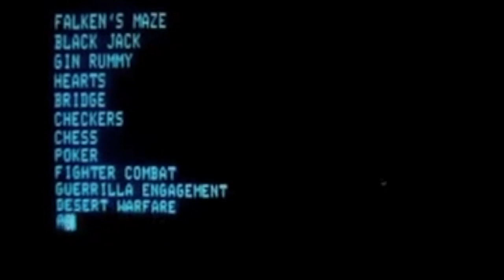Extra Credit: Don't Lead With New Material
Trust me - I get it. You just wrote something that you're proud of and you want to show the world. Make sure you feel it's ready for prime time before you do so.

This channel is intended to be a free resource. However, if you'd like to lend your support, please look below for some ways to do so (honestly - don't feel obligated - it really is intended to be a free resource).

My comic book, Invasion From Planet Wrestletopia, is available in digitally and in print. It's about a disgruntled professional wrestler who declares himself "galactic champion of the universe" on live television, only to spark an intergalactic war with aliens for whom wrestling is their way of life (think Galaxy Quest meets wrestling).